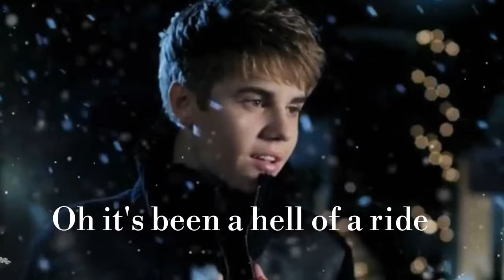LET ME LOVE YOU SONG WITH LYRICS